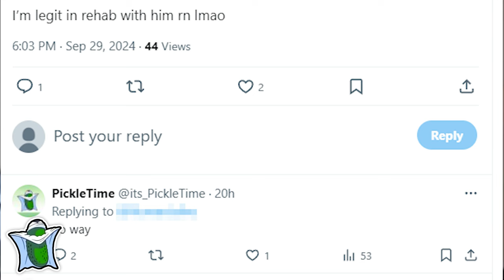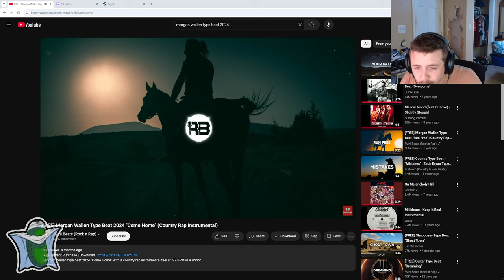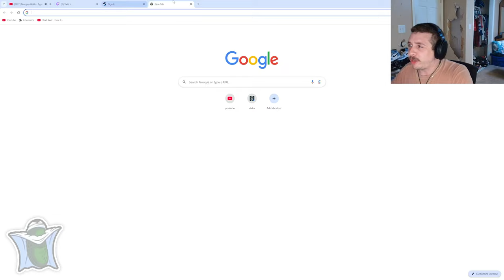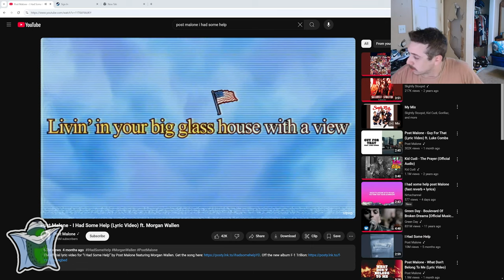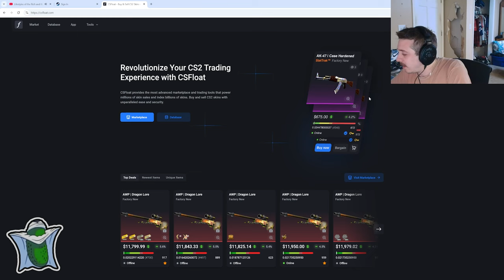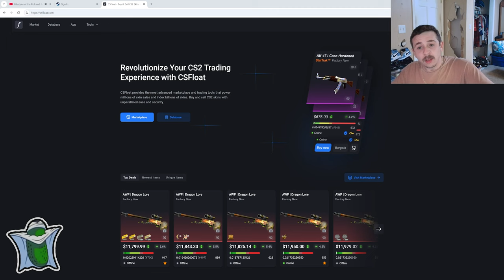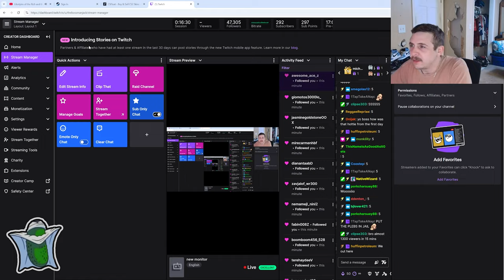BossmanJack is now back home again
He's home already! Bossmanjack is back home!

I can't believe it the madman actually got himself kicked out of rehab, wow I wonder how this is going to turn out in court...